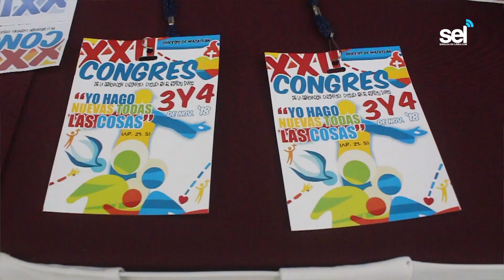XXII Congreso de la Diócesis de Mazatlán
*El 3 y 4 de noviembre en María del Mar
*Temas sobre la familia y los jóvenes